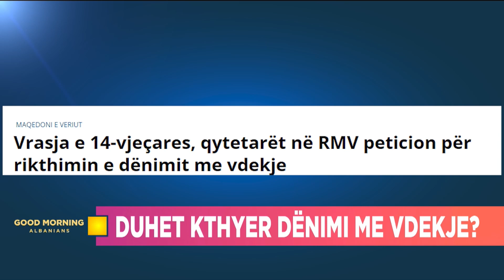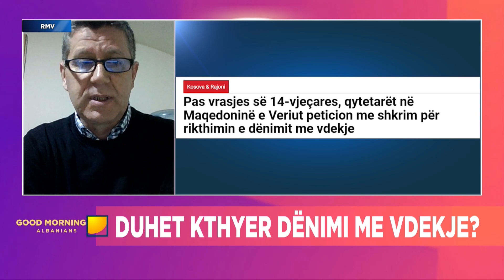Gazetari nga Maqedonia: Kundër dënimit me vdekje, nxitet nga politika